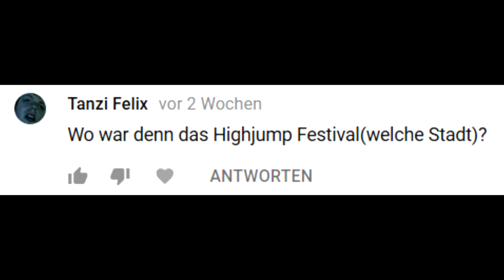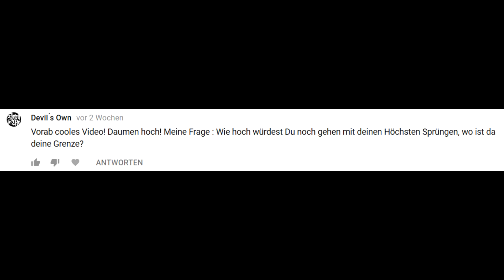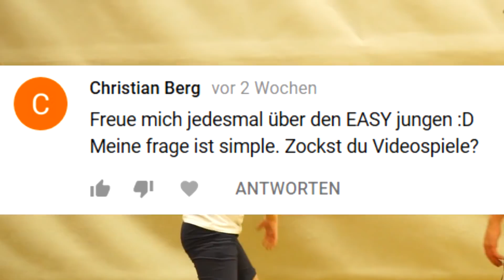Mein schlimmster Fail?! // Q&A #1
Schönen Tag euch noch, sehen uns im nächsten Video!